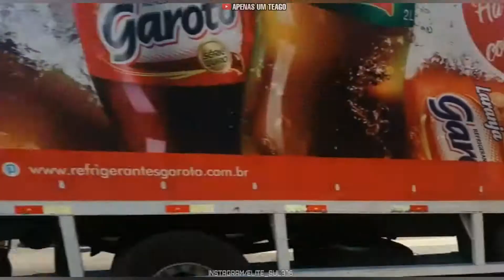A NOSSA VIBE É ESSA FALOU#OBRIGADOPELOS200SUB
tmj galera.

TAGS IGNORE👽